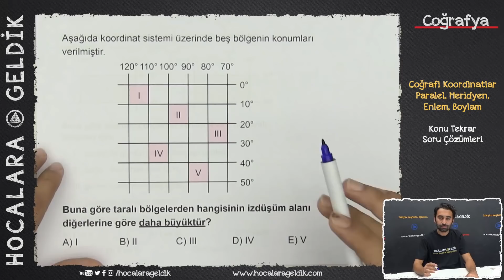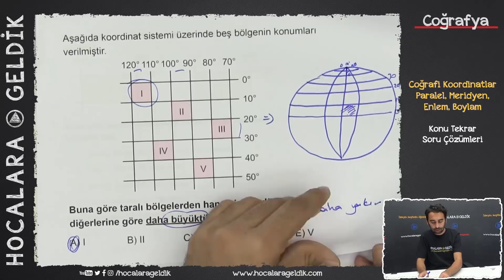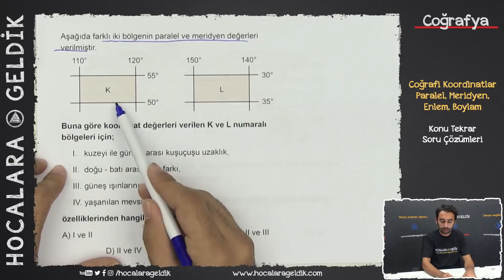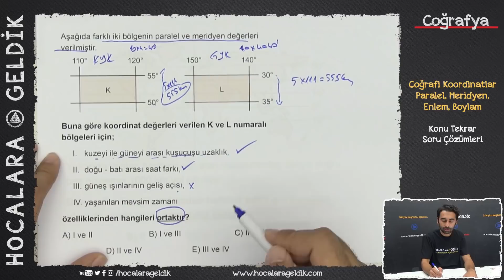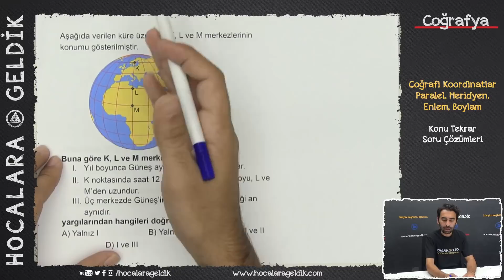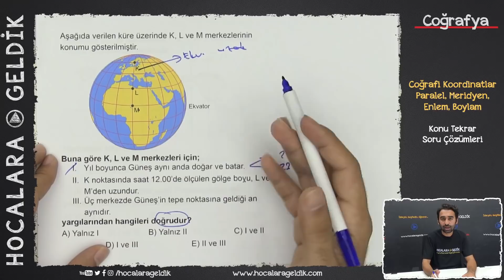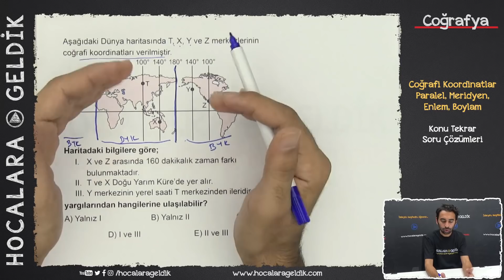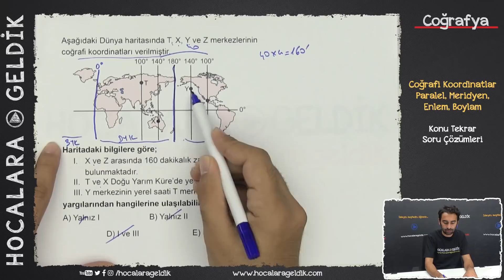Coğrafi Koordinatlar, Paralel, Meridyen, Enlem, Boylam - Konu Tekrar Soru Çözümleri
TYT COĞRAFYA
HER KONUDAN GENEL TEKRAR AMAÇLI ''KONU TEKRAR SORU ÇÖZÜMLERİ'' SERİSİ...

Dicikoç :)